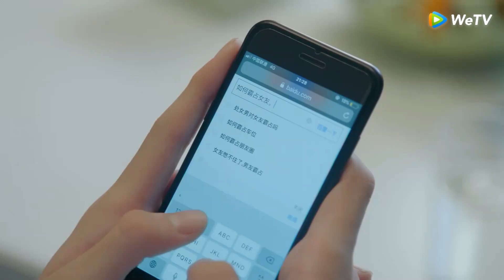Clip | "มีบางเรื่องที่ไม่เมาก็ทำได้เหมือนกัน"...อะไรน้า | อุ่นไอในใจเธอ [พากย์ไทย] EP15 | WeTV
นักแสดง: ซิง เฟย หลินอี ถังเสี่ยวเทียน เจิ้งอิงเฉิน โจวจวินเหว่ย
อุ่นไอในใจเธอ ซีรีส์จีนรักโรแมนติกที่จะพาเราย้อนสู่วัยเรียนอีกครั้ง เรื่องราวของซือถูมั่ว(ฉิงเฟย)สาวบัญชีที่กำลังจะเรียนจบ แต่เธอเองยังสับสนกับอนาคต เพราะตั้งแต่เล็กจนโตเธอขาดความมั่นใจและไม่สามารถวางแผนหรือตัดสินใจเลือกอะไรได้ด้วยตัวเอง จนกระทั่งกู้เว่ยอี้(หลินอี)หนุ่มอัจฉริยะสาขาฟิสิกส์เดินเข้ามาในชีวิตเธอ เขาทำให้โลกหม่นๆของเธอแปรเปลี่ยนไป โลกใบใหม่ของเขาและเธอต่างอลอวลไปด้วยไอแห้่งความรัก ติดตามความรักสุดฟินนี้ได้ในซีรีส์อุ่นไอในใจเธอ ทาง WeTV ซีรีย์สุดปัง